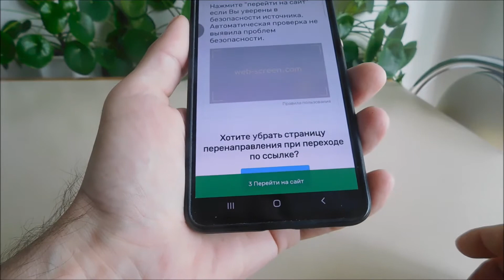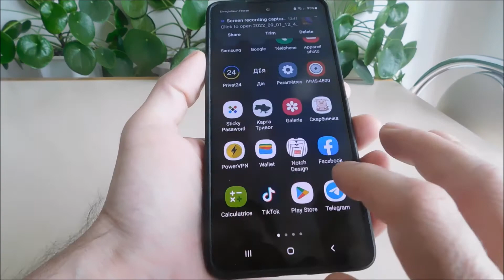Comment faire un enregistrement d'écran sur samsung M22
La meilleure façon d'enregistrer l'écran du Samsung Galaxy M22 avec un son et une haute qualité. Il y en a d'autres, mais en les utilisant, vous obtiendrez au moins des publicités. Mon choix est parfait.